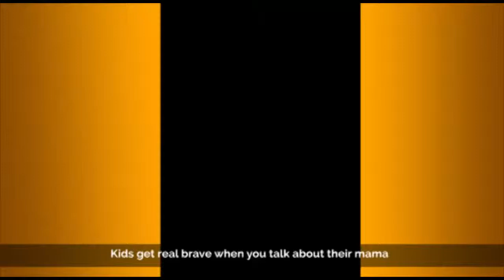Vine Compilation - Best Of Destorm Vine Compilation 2014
Kingbach vine pilation (names in description) 64 of kingbach's funniest vines follow him @kingbach on twitter, vine, and subscribe to his watch, rate, share comment your favorite emojis vineadd ☆subscribe my channel for new daily: ia4lur ☆more the best jordan shoes made all one!!! thanks kingbach, jerry purpdrank, destorm power, logan paul, michael mazur, pagekennedy, curtis lepore compilation - august 2014 #3 like us facebook: vinecompilat twitter: melvin gregg vine! comedy compilations! if you this , please subsribe. thank . : /4ilblgvz2be tags: videos,